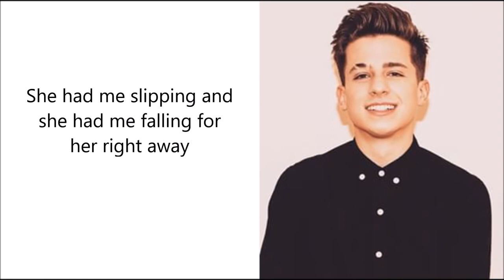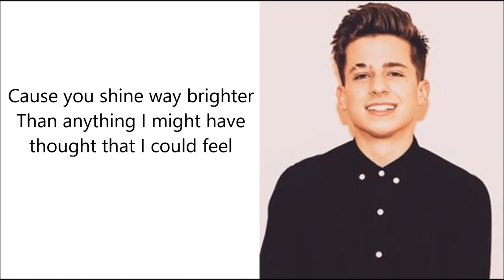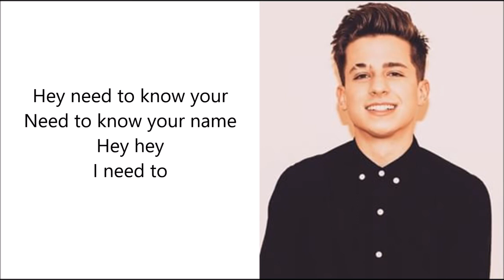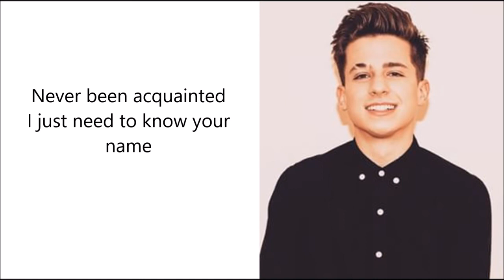Charlie Puth - Your Name Lyrics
Lyrics  :
This goes out to the most beautiful girl that I saw just the other day
She had me slipping and she had me falling for her right away
This goes out to the one and only miss mysterious
Thought of me being next to her got me so delirious
Yeah is she out is she out there
Yeah is she out there

Cause you're all that I need in every single way
Girl you got me love sick and your beauty is to blame
If you knew how I felt cause you never feel the same
Never been acquainted
I just need to know your name
Girl I just need to know your name

Before I saw your face
I never in my wildest dreams
Thought that true love was actually real
Cause you shine way brighter
Than anything I might have thought that I could feel
I give it all everything I have even though it's all so new
Cause I want you in the worst of ways
Can you make my wish come true
Is she out there is she out there
Just tell me if you're out there if you're out there

If you knew how I felt
Cause you never feel the same
Never been acquainted

Hey need to know your
Need to know your name
Hey hey